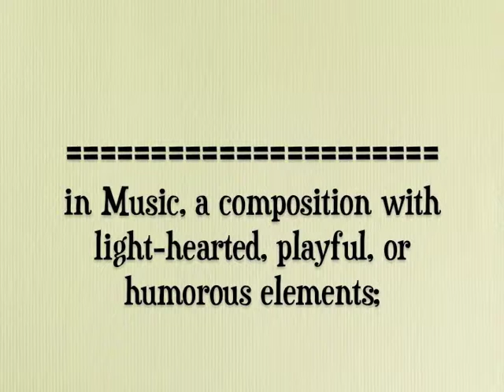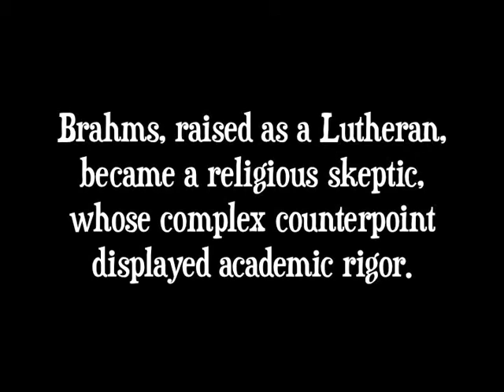Humoresque Chapters 1 and 2 - The Word and the Man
The strange and surprising story of a tune.

It is a fair criticism that this series sometimes goes far afield from the music (and I confess to the charge) but it is so interesting, and I cannot resist such a good tale. It is an expression of the unexpected interdependence of all peoples and things. As my fellow YouTuber Loreleila once said,

"A starting point can take you to some strange places."